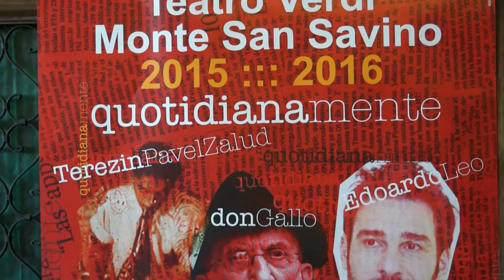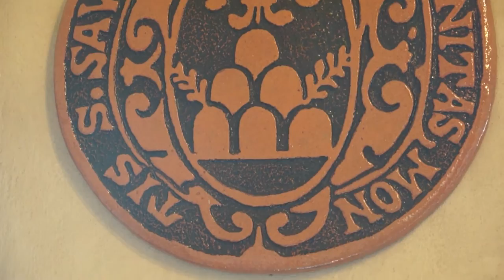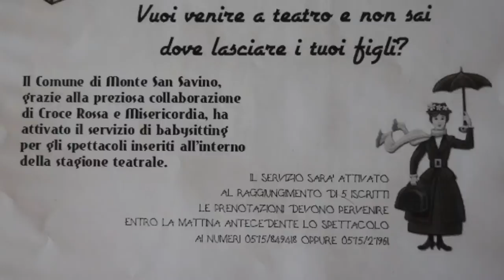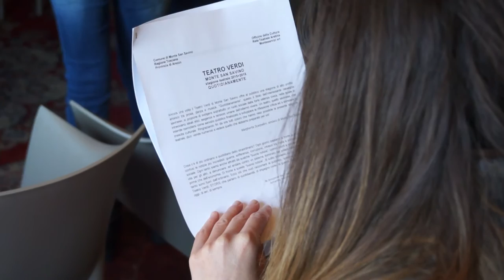Teatro Verdi di Monte San Savino - Presentazione alla stampa della stagione teatrale 2015/16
Presentazione alla stampa della stagione teatrale 2015/16 del Teatro Verdi di Monte San Savino (AR).
Presenti Margherita Scarpellini (Sindaco Monte San Savino), Massimo Ferri e Luca Roccia Baldini (Officine della Cultura), Amanda Sandrelli (direttore artistico).
3 novembre 2015.

Intervento Margherita Scarpellini: 00'20"
Intervento Amanda Sandrelli: 10'07"
Intervento Luca Baldini: 20'49"
Intervento Amanda Sandrelli: 25'33"
Intervento Massimo ferri: 27'24"